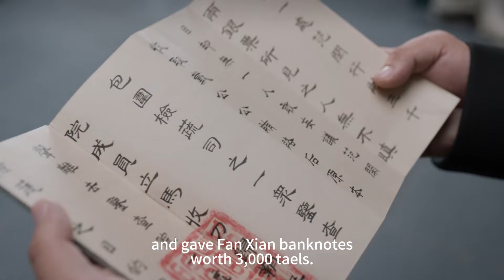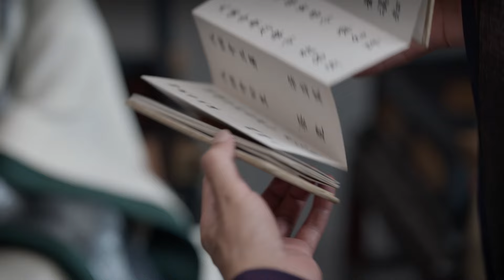慶餘年2 |群臣弹劾，范闲一己之力扭转乾坤!